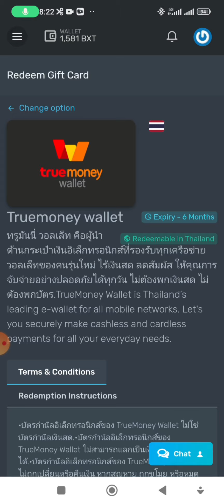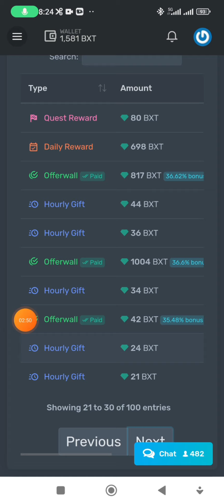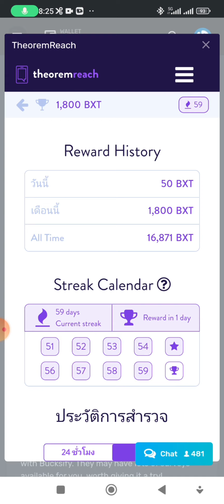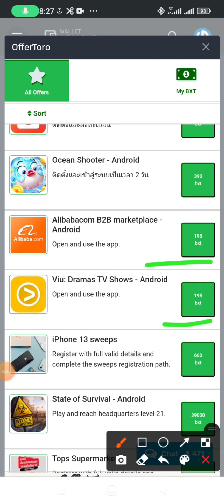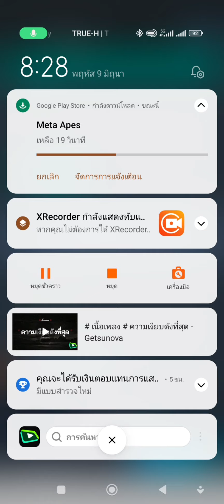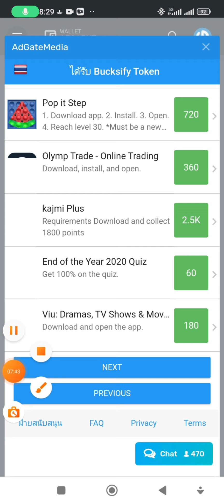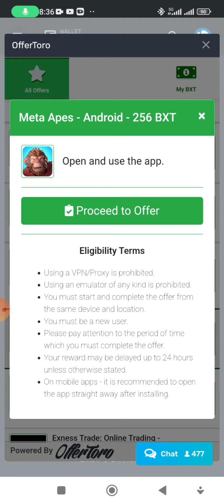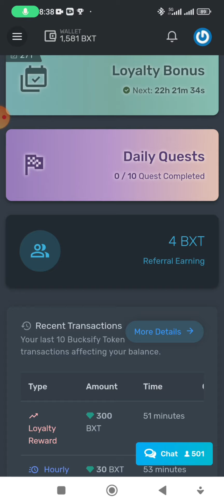แอพหาเงินฟรี 100฿-1,000 บาท เข้า True Wallet เคลมได้ทุกชั่วโมง ถอนได้ทุกวัน แอพ Bucksify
แอพหาเงินออนไลน์ Bucksify ทำแบบสอบถามสะสมคะแนน แลก True Wallet ถอนขั้นต่ำ 100฿